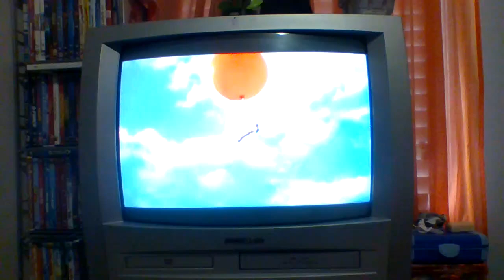Cats and Dogs (2001) Promo 🐈🐱🐕🐶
Who do YOU root for? 🐈🐱 or 🐕🐶?